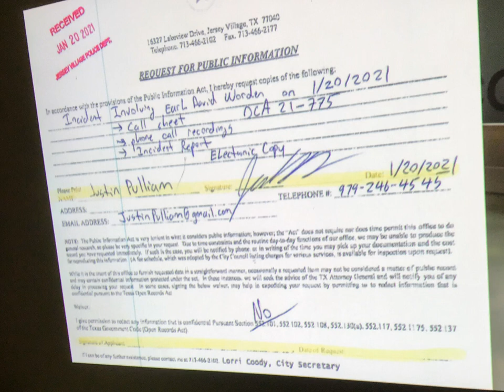Amanda Hickey she has a felony murder & cruelty to children a daycare owner